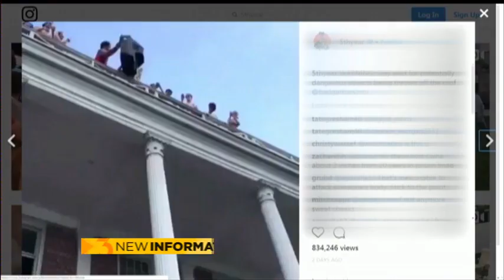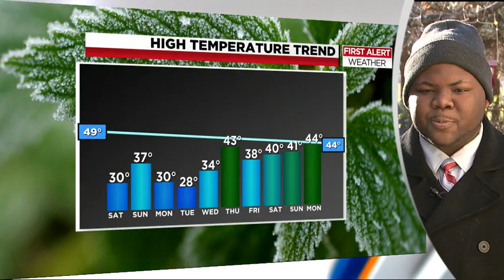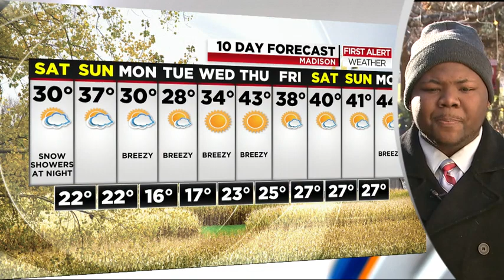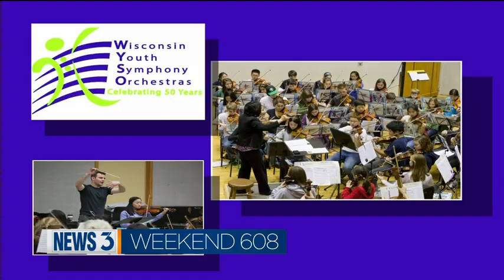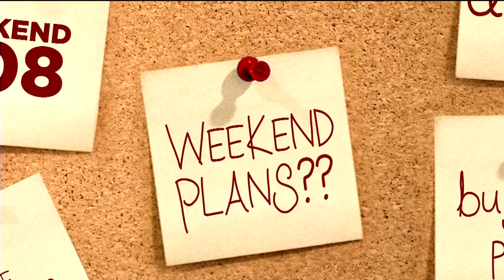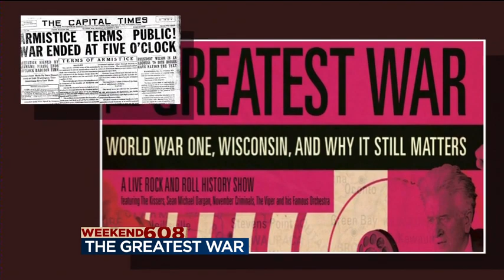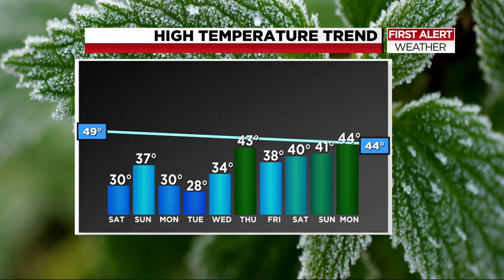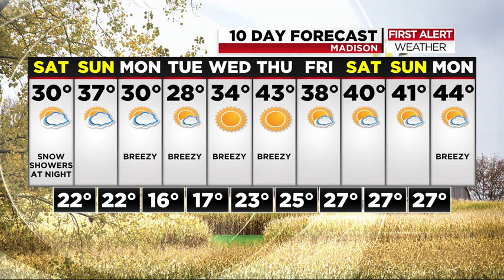News 3 This Morning-1: November 10, 2018